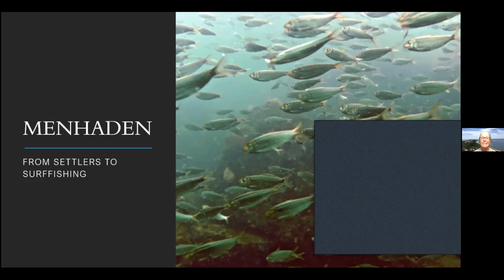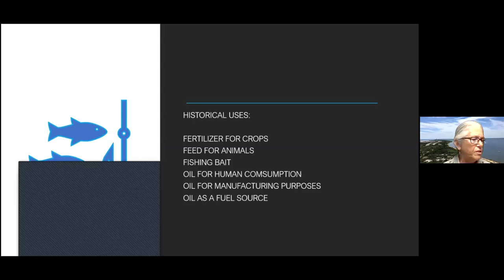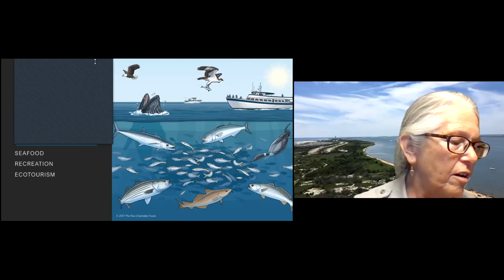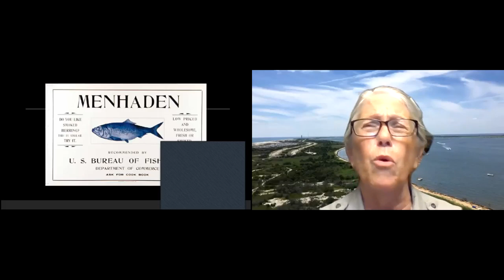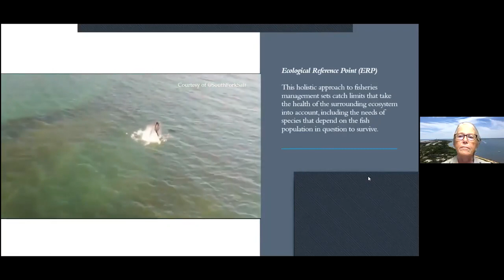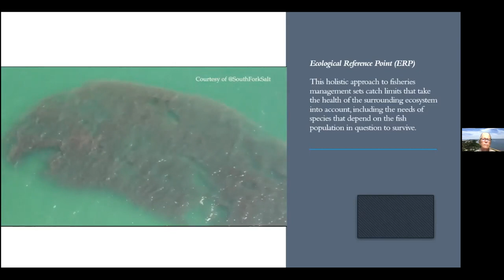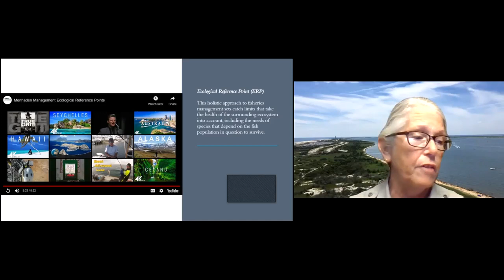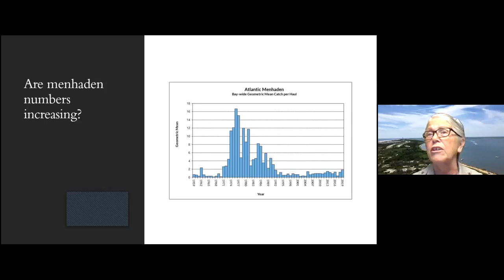The Importance of Bunker (Menhaden) to Atlantic Fisheries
Are you curious about the massive schools of bunker fish seen off our south shore this summer? Bunker fish are one of the least glamorous yet possibly the most important fish in the ocean. Learn more about the importance of this fish, the history of its use, and its connection to Fire Island. Presented by a Fire Island National Seashore Park Ranger.